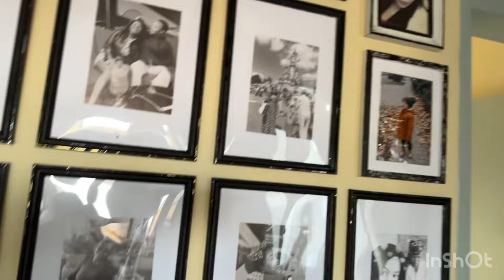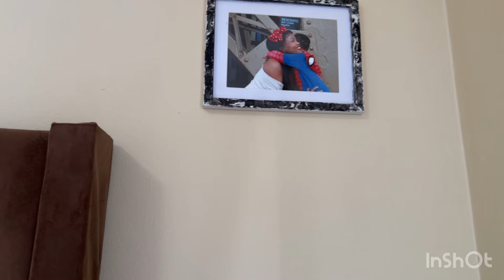We moved in to our new apartment, finally!!